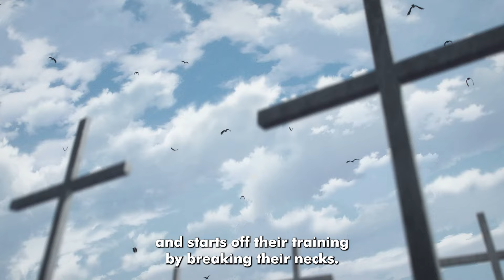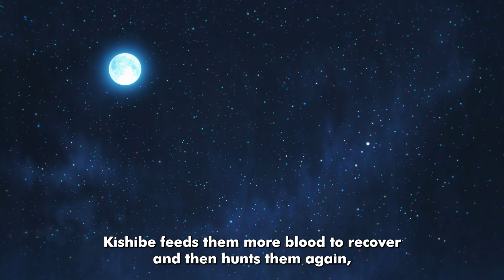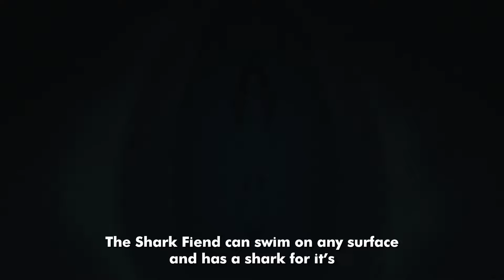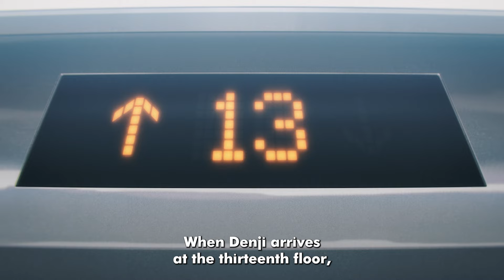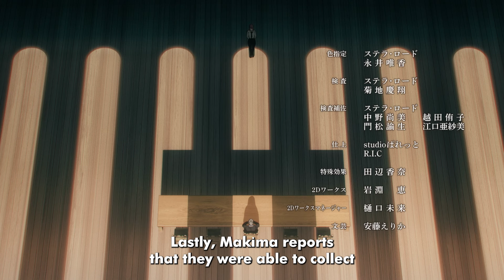They had to Grow Stronger to Fight The Devils | Chainsaw Man Recap Part 3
Denji is robbed of a normal teenage life, left with nothing but his deadbeat father's overwhelming debt. His only companion is his pet, the chainsaw devil Pochita, with whom he slays devils for money that inevitably ends up in the yakuza's pockets. All Denji can do is dream of a good, simple life: one with delicious food and a beautiful girlfriend by his side. But an act of greedy betrayal by the yakuza leads to Denji's brutal, untimely death, crushing all hope of him ever achieving happiness.

Remarkably, an old contract allows Pochita to merge with the deceased Denji and bestow devil powers on him, changing him into a hybrid able to transform his body parts into chainsaws. Because Denji's new abilities pose a significant risk to society, the Public Safety Bureau's elite devil hunter Makima takes him in, letting him live as long as he obeys her command. Guided by the promise of a content life alongside an attractive woman, Denji devotes everything and fights with all his might to make his naive dreams a reality.

Anime: Chainsaw Man – チェンソーマン (2022)